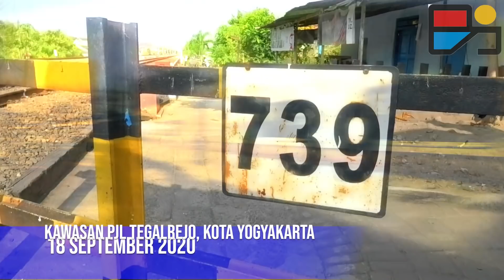Inilah KERETA API TERMAHAL yang dioperasikan Tahun Ini dari Gambir ke Jogja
KERETA API TERMAHAL yang pernah dijalankan di sepanjang tahun 2020 adalah kereta api khusus ini.

Pada 18 September 2020, kementrian Pariwisata dan Ekonomi Kreatif (Kemenparekraf) menyewa satu rangkaian kereta khusus dari PT Kereta Api Indonesia. Kereta Luar Biasa (KLB) ini terdiri dari berbagai kereta wisata (Kawis) misalnya Kawis Toraja, Bali, Priority, Jawa, Sumatera dan beberapa kawis lagi. Kereta khusus ini diberangkatkan dari stasiun Gambir di Jakarta menuju ke stasiun Tugu di Yogyakarta.
Biaya menyewa satu kawis berkisar antara Rp 25-30 juta. Sedangkan di kereta ini terdapat banyak kawis. Karenanya, tak heran jika beberapa pecinta kereta api menjuluki kereta api ini sebagai kereta api termahal yang dijalan sejauh ini di tahun 2020.
Bersama para pecinta kereta api dari kawasan Yogyakarta dan sekitarnya, saya merekam melintasnya kereta api ini di kawasan PJL Tegalrejo. Sebelumnya, sempat melintas KA Argo Dwipangga yang akhirnya dijalankan setelah beberapa pekan dihentikan operasionalnya karena adanya pandemi. Sekitar pukul 16.00, melintaslah KA ini yang ditarik lokomotif seri CC206. Setelah itu, saya dan rekan merekam proses langsirnya di kawasan timur stasiun Tugu Yogyakarta.
Mengakhiri rangkaian video, saya merekam keberangkatan KA Joglosemarkerto tujuan Solobalapan yang ditarik loko CC201. Seperti apa keseruannya? Simak videonya! salamsepur!

NB: video ini dibuat kembali untuk memperbaiki kesalahan dalam upload video sebelumnya yang dianggap membingungkan. terima kasih.